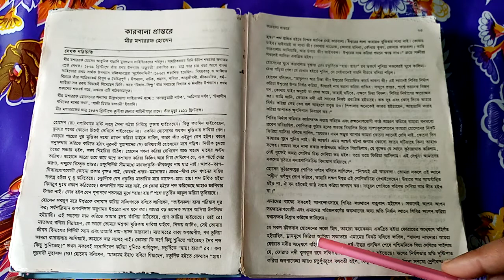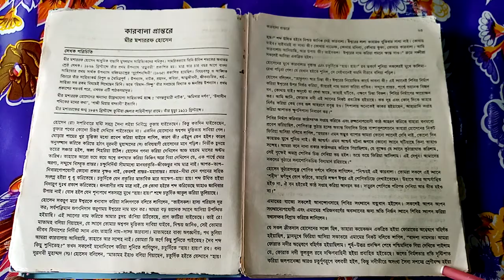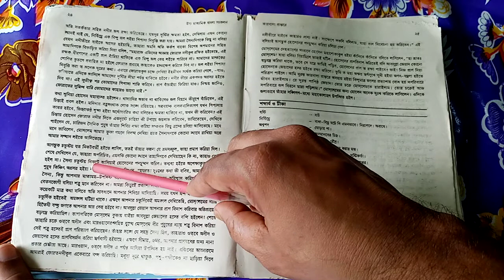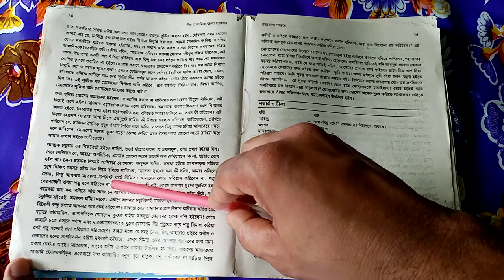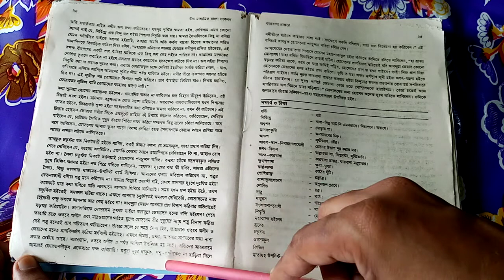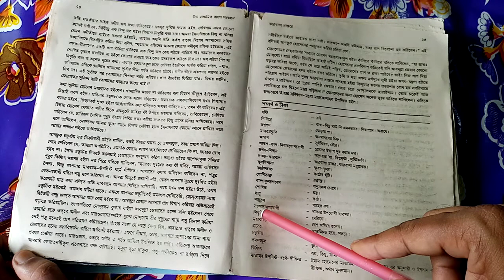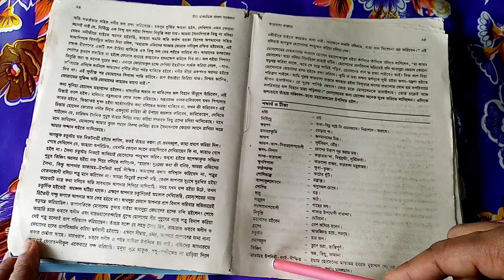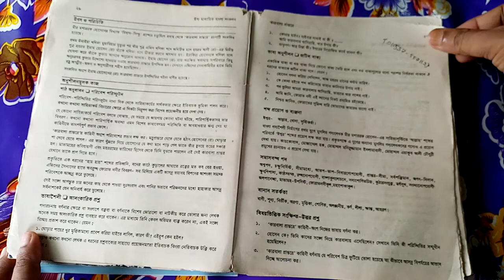কারবালা প্রান্তরে -গদ্য (মীর মোশাররফ হোসেন) Karbala prantory (Mir Mosharraf Hossain).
কারবালা প্রান্তরে (মীর মোশাররফ হোসেন) Karbala prantory (Mir Mosharraf Hossain). Ashar alo21 ইউটিউব চ্যানেলের পক্ষ থেকে আপনাদের অনেক  ধন্যবাদ। আমি এই চ্যানেলে বিভিন্ন শিক্ষা মূলক ভিডিও আপলোড করে থাকি। এই চ্যানেলের ভিডিওগুলি আপনাদের অনেক উপকারে আসবে। এই ভিডিওটি কারবালার প্রণোদনা লেখক মীর মশাররফ হোসেনের ডিসক্রিভ হাজত ইমান হোসেন কারবালার প্রান্তরের কাছে যান এবং সেখানে এজিদ বাহানে তাদের অ্যাটাকশন করেন। ইমান হোসেন খ্যাতি ও সোলস বাহানে পানি পান করেন না কারণ এজিদ বাহানে অ্যাক্টেক্ট বা গোলাকার নড়ি। সবাইকে ভিডিওটি দেখার অনুরোধ রইলো।

আপনার অনুগত
দয়াল কৃষ্ণ সেন

ashar alo21
dayal krishna sen